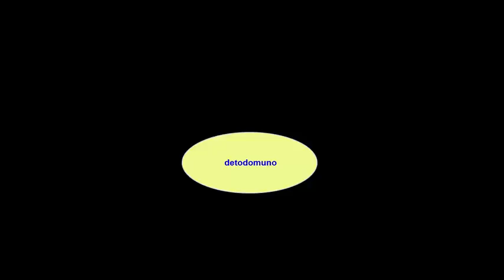Dragon Ball Super capitulo 15